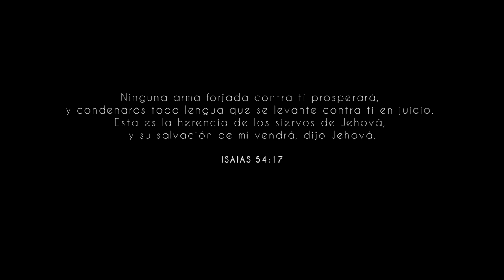ALGO TIENE QUE OCURRIR - ARLENI FONSECA(OFICIAL)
LETRA Y MUSICA - ARLENI FONSECA
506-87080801